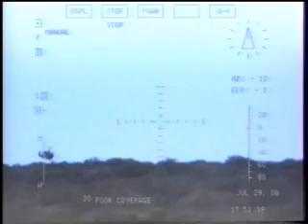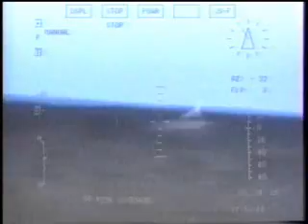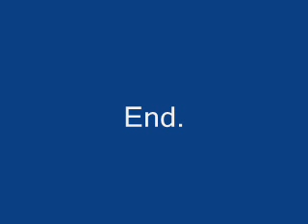Air Force Rescue mission 15/8/2008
Brave lion air force. God Blessing you all.